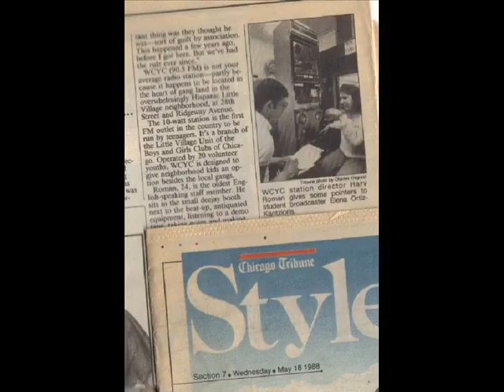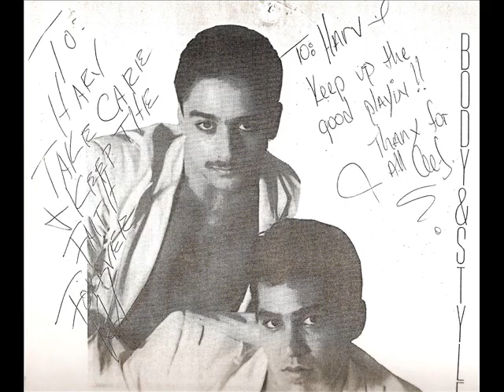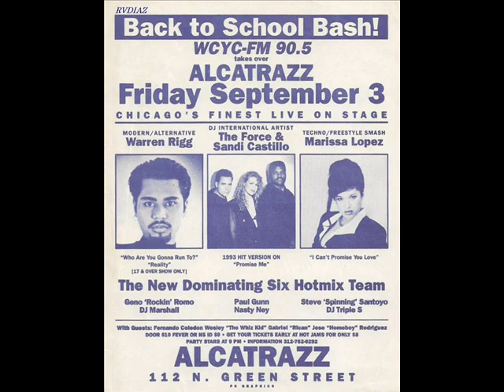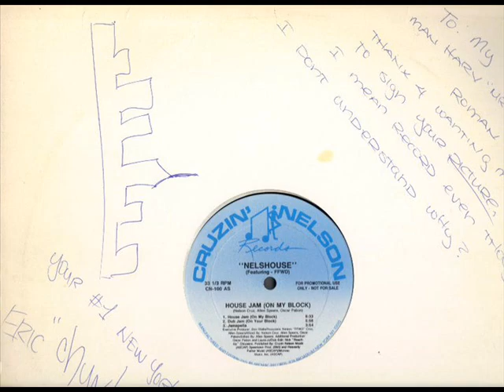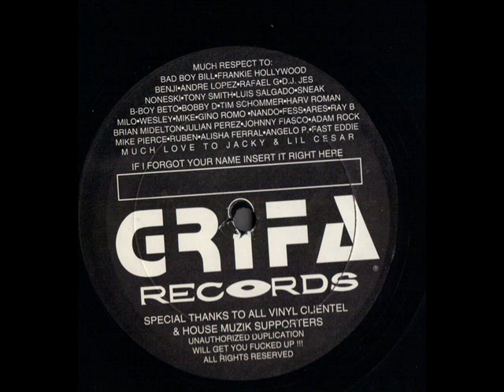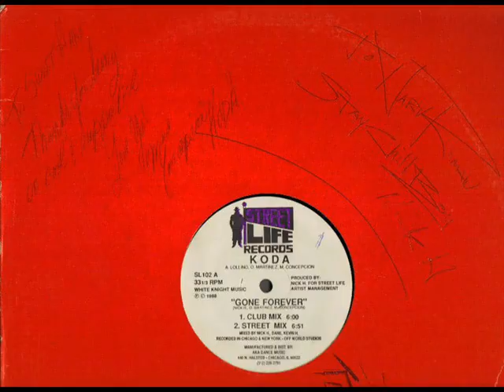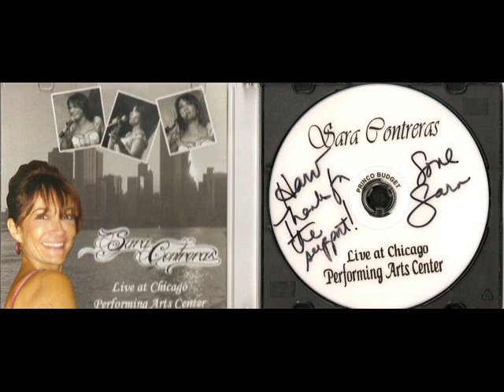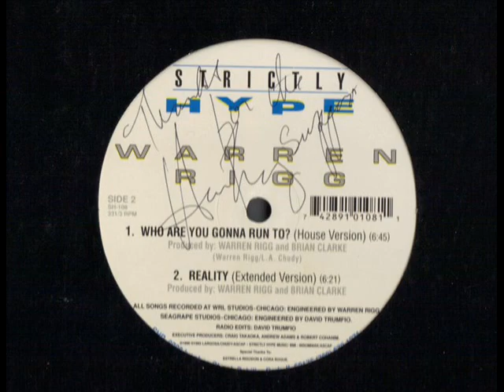Tony "Boom Boom" Badea - Freestyle Jams featuring the WCYC Wall of Fame by Harv Roman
Chicago's Tony "Boom Boom" Badea provides the Freestyle mix of hits as featured on Chicago's Classic WCYC radio during Harv Roman's tenure as Program Director and music and interview host. The WCYC Wall of Fame featured autographed pictures of Freestyle dance music and other artists who came through the doors, or appeared behind the WCYC microphones for in studio and backstage interviews. I also will not attempt to create a list of WCYC Alum, because we had so many radio students come from WCYC and make their mark innot only radio, but the "reak world" as well. Feel free to post a comment...